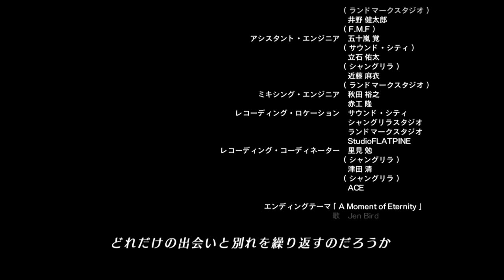【黄金の国イーラ】実況 最終回 キズナと別れ【ゼノブレイド2】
ゼノブレイド2の大型DLC、黄金の国イーラを初見実況！
エンディングまでの流れを切りたくなかったから、今回の動画は怒涛の５０分超え。